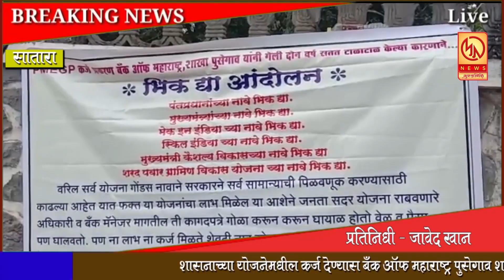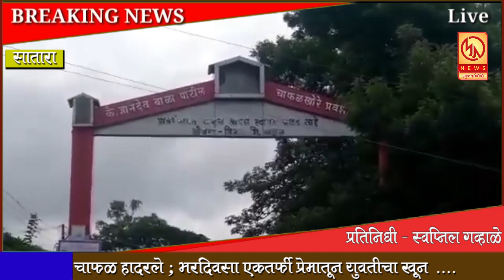मुक्तागिरी सुपरफास्ट २७ सप्टेंबर २०२१ ...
मुक्तागिरी सुपरफास्ट २७ सप्टेंबर २०२१  ...  रोजच्या ताज्या बातम्या पाहण्यासाठी आजच लाईक करा शेअर करा आणि सबस्क्राईब करा फक्त मुक्तागिरी न्यूज ... बेल आयकॉनवर क्लिक करायला विसरु नका ...